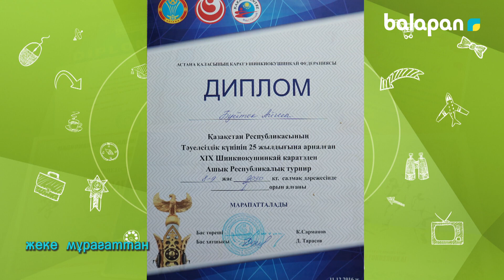«Жұлдызым» (2019 ж.) Айша Бүйтек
Бағдарлама 13 жасқа дейінгі қазақстандық дарынды балаларға арналған. Олар - жас чемпиондар, әртістік қабілеті бар балалар, әлемдік деңгейдегі математикалық және басқа да ғылыми сайыстардың жеңімпаздары, бишілер мен суретшілер. Бұл балалар жас болғанымен белгілі бір жетістіктерге жетіп, дарындарын шыңдау үстінде жүрген болашақ тұлғалар. Әр шығарылымда бір кейіпкер өзінің өмірі жайлы айтып береді. Оған қоса, баланың жеткен жетістіктеріне себепкер болған ата-анасы мен тәлімгерлері де сұхбат береді.